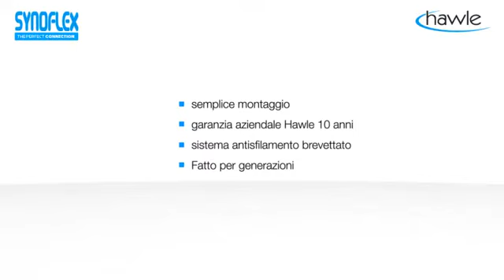HAWLE-SYNOFLEX raccordo antisfilamento multidiametro | IT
per tutti i tipi di tubi